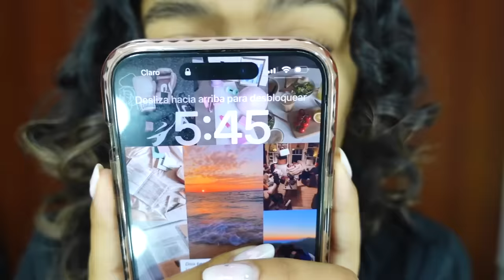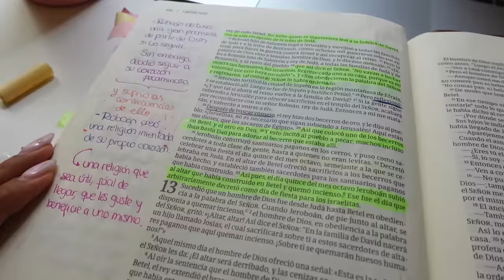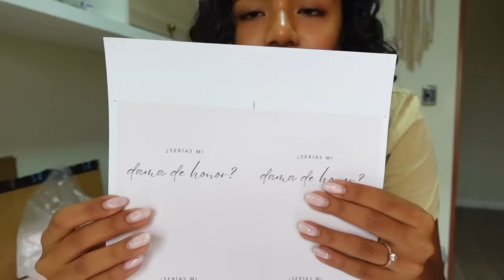Mi PROPUESTA para mis DAMAS DE HONOR 💖 (boxes de regalo, reunión sorpresa, alístate conmigo)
¡Holi amigos! 🥰 En este video les muestro como hice la propuesta para las damas de honor de mi boda ❤️💍 fue un momento hermoso y quiero compartir con ustedes todo el detrás para que en algun momento sea de ayuda para ustedes también 🥰

Link de productos de damas de honor en Amazon

Preguntas Frecuentes:
♡Grabo con: Sony ZV1